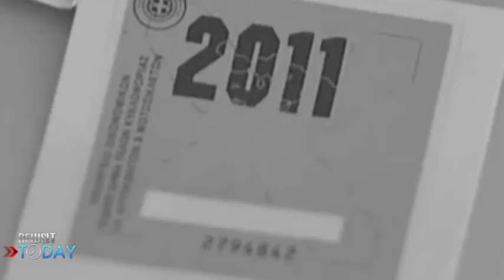newsIt.gr Χαμός με τα τέλη κυκλοφορίας